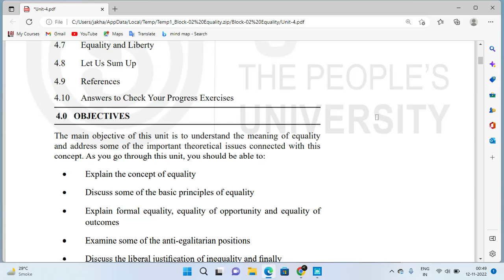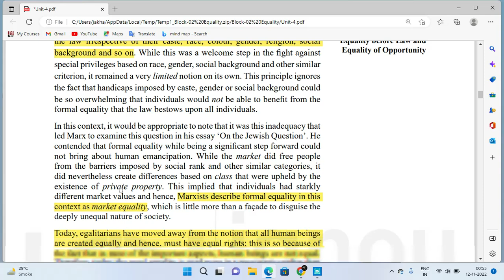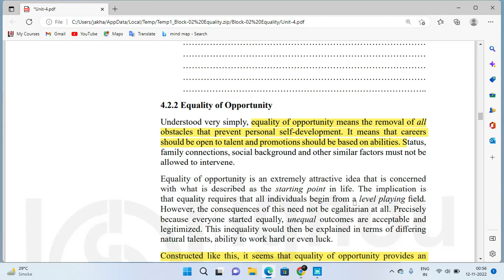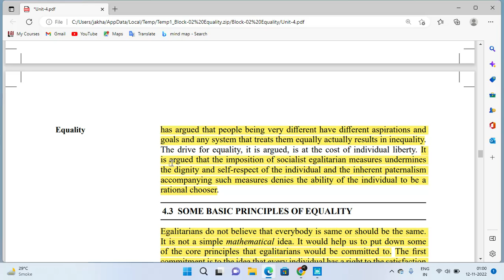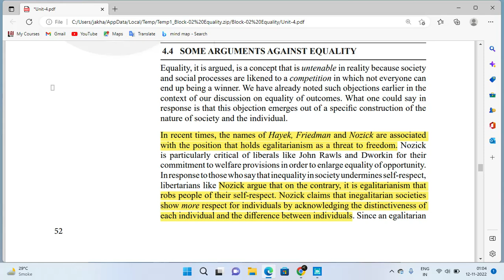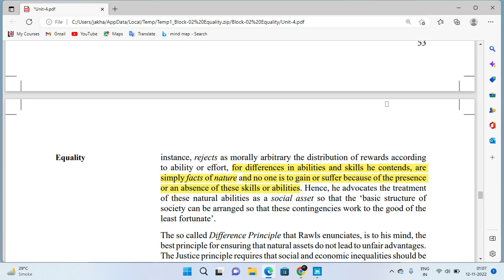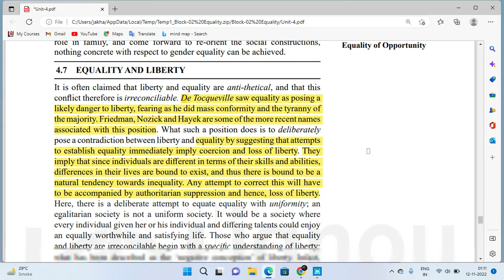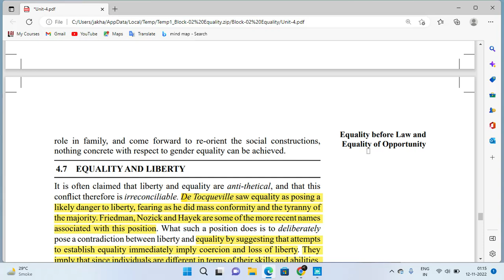BPSC 103 Unit 4 - Equality before law and Equality of opportunity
BPSC103 NOTES
BPSC103 IMPORTANT QUESTIONS
BPSC103 PYQs
BPSC103 lecture
BPSC103 classes
BPSC103 study material
BPSC103 syllabus
BPSC103 course

NOTE : If you want TO BUY NOTES of any lecture , which will be short, summaries and completely exam oriented then you just send us the message on our email - ( Or you can message on what's app - 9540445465 )